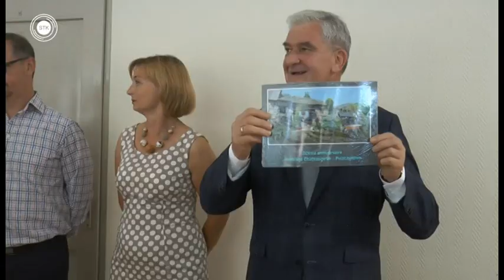Wizyta Gości z Châteaugiron